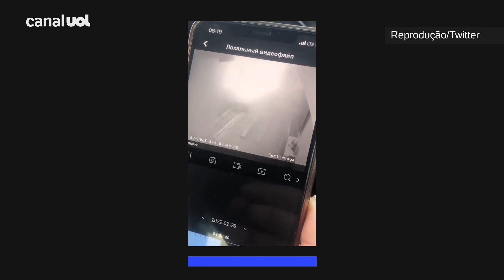Guerra na Ucrânia: Prédio residencial em Kiev tem andares destruídos por míssil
Um prédio residencial em Kiev, capital da Ucrânia, foi atingido por um míssil na manhã deste sábado (26, no horário local), no terceiro dia de ataques da Rússia ao país vizinho.